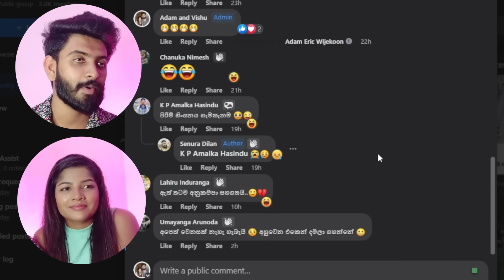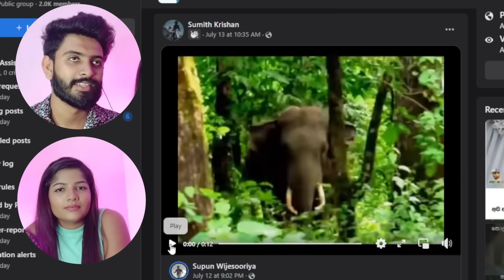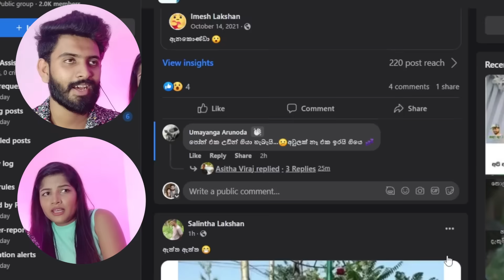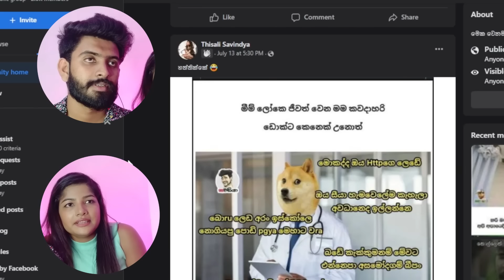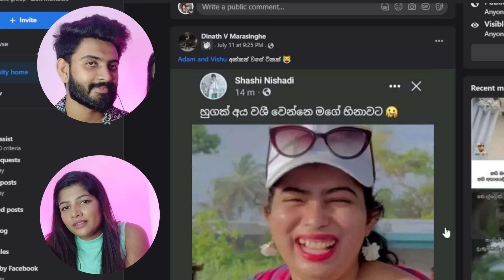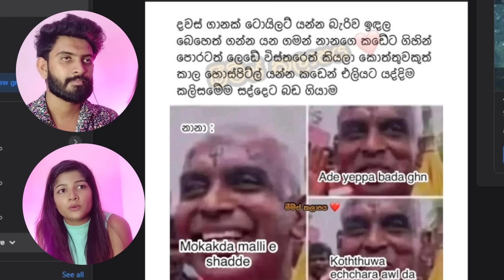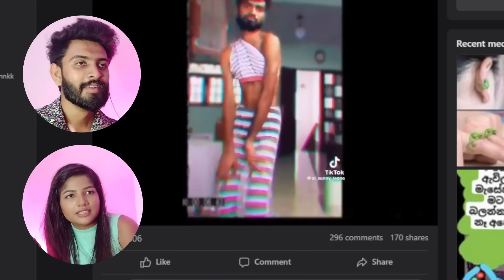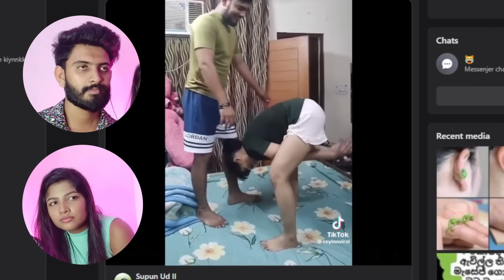ඔද තෙද ඇති තෙද ගුන ඇති ආතල් Adam And Vishu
ඔද තෙද තෙද ගුන ඇති ආතල් Adam And Vishu

Thanks for checking out our content!